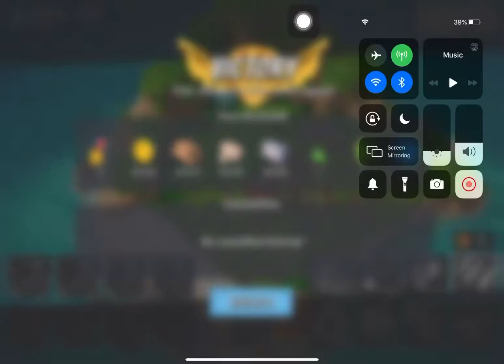Boom Beach - Attack 3590 (Reverse)